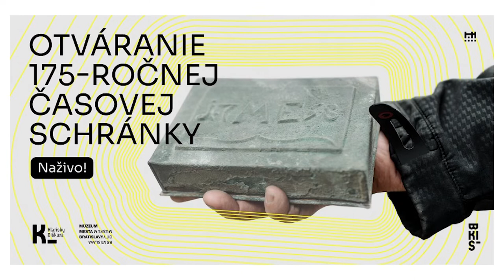Stalo sa 20. 10. 2021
Už dnes o 20-tej Bratislavčania spoznajú obsah časovej schránky, ktorá bola 176 rokov ukrytá vo vnútri sochy svätého archanjela Michala. Na Železnej studničke v bratislavskom lesoparku odstraňujú zvyšky nedávno zhorenej budovy.